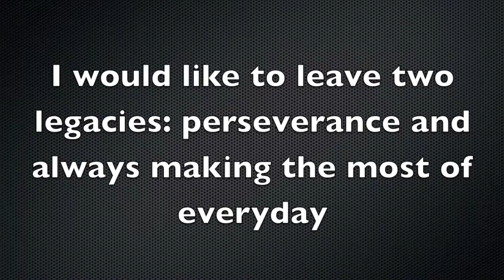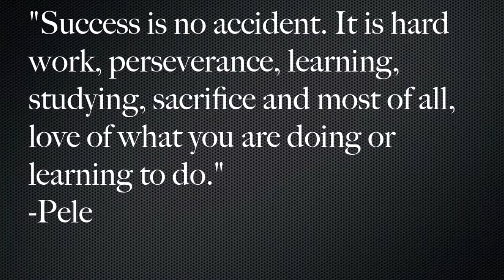Brandon Ayers' Legacy Project